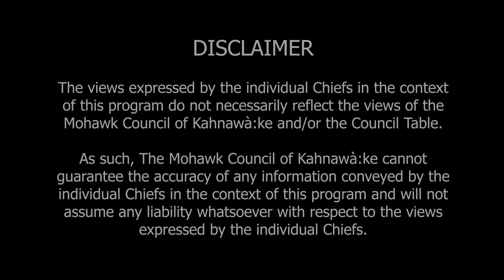Chiefs Uncut: Ietsénhaienhs Jessica Lazare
Ietsénhaienhs Jessica Lazare discusses the Standing Committee for Science and Research on the topic of integration of Indigenous traditional knowledge and science and government policy development, Language and Culture Network, and the Multi Purpose Building.